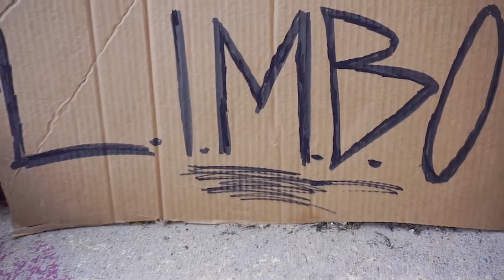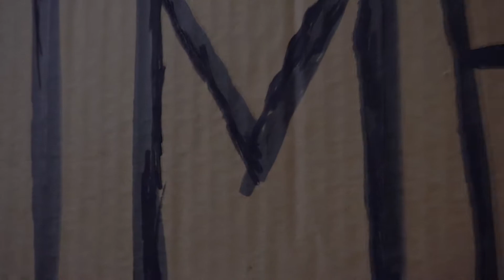Sonny Ski - IntroverDEAD (Official Music Video)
Dir. by RVR Films